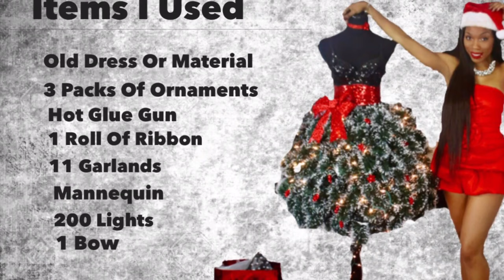DIY Mannequin Christmas tree dress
Hey Dolls, sorry that the music is so overwhelming, I uploaded a vlog version of us  shopping for everything we used. I hope it helps 🎄

Happy Holidays Dolls let me just say this is my very first time decorating any tree. I had so much fun doing it and it made my heart feel warm and cozy ☺️. I’m slowly trying to get into “Vlogging with a purpose” so tell me what y’all think. Below are a list of all items that I used to create this beautiful dress.

Mannequin
Old dress or Material
11 Garlands (cut in 6”-7” pcs)
200 lights
1 Roll of ribbon
1 big bow
3 packs of small star ornaments

The hair I’m wearing is Jacqi Dollhouse Brazilian Loose wave on a custom side shave unit. I’m growing my sides back and it’s at the ugly stage lol oh well 🤷🏽‍♀️